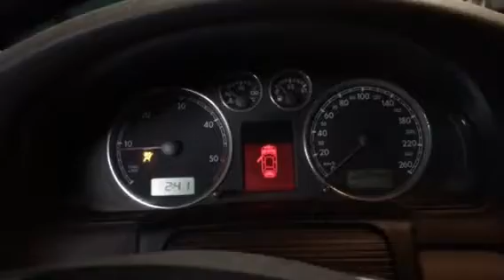54818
Passat5+ 01 god, 1.9 td